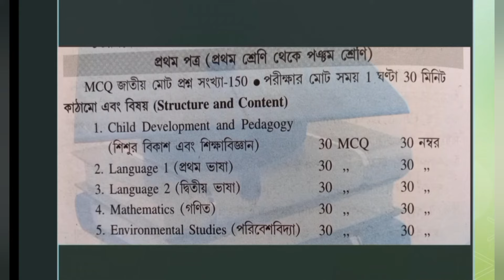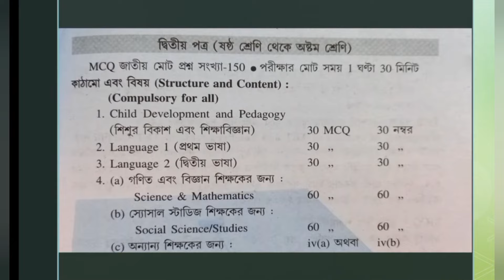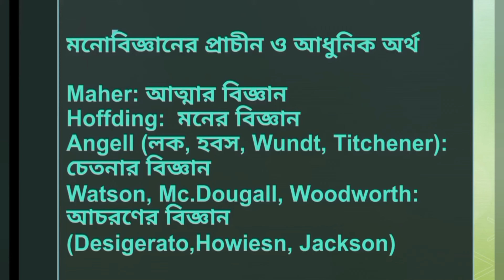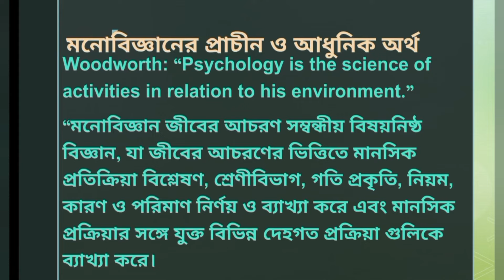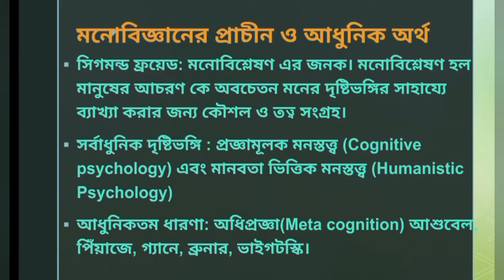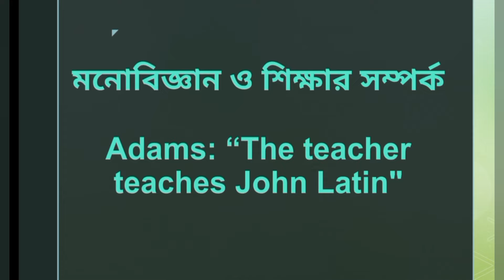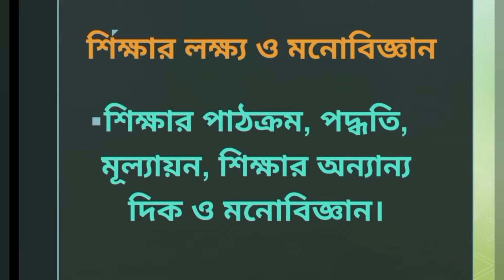V1)CDP|sishu_monostotwa|PrimaryTet2022Pedagogy|upperprimaryinterview|CTET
This is the first video of Pedagogy ( শিশু মনস্তত্ত্ব ও শিক্ষাবিজ্ঞান) by Dr. Debasish Paul  for W.B Primary tet and W.B Upper Primary Tet candidates .The topics explained in this video are as under.
Watch the video for understanding these topics in the best possible manner.